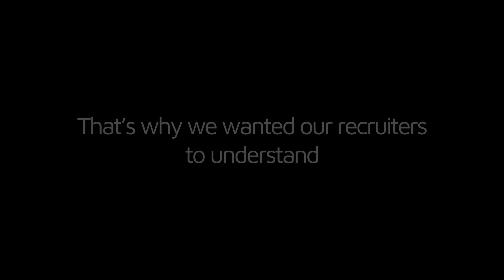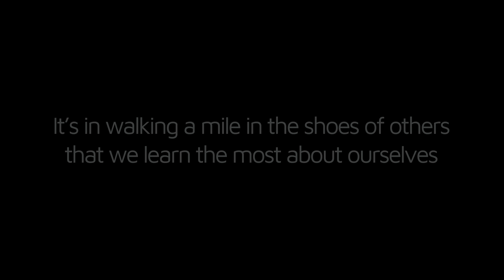Zoom Recruitment - Walk A Mile